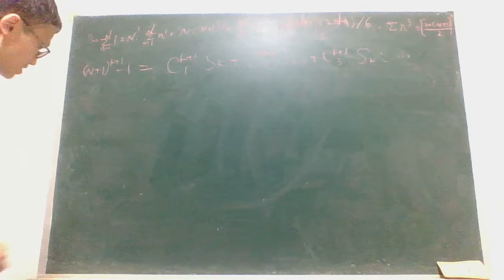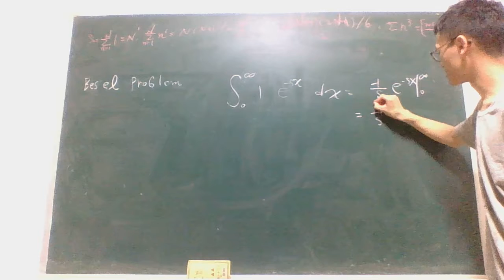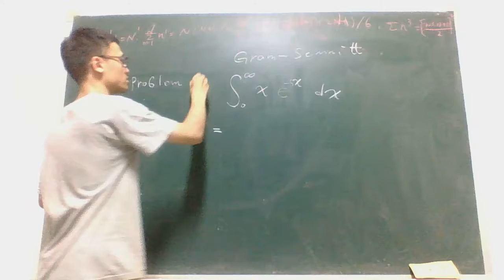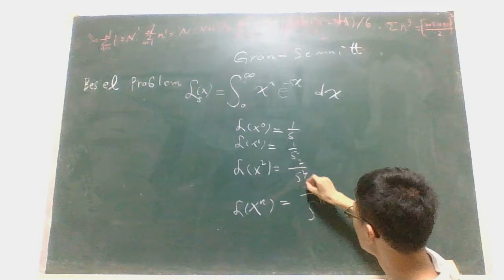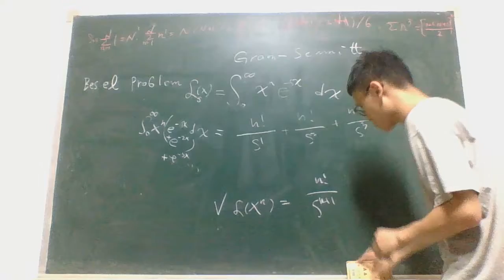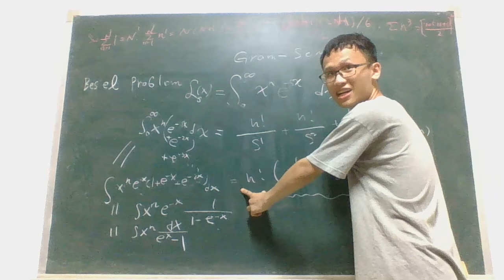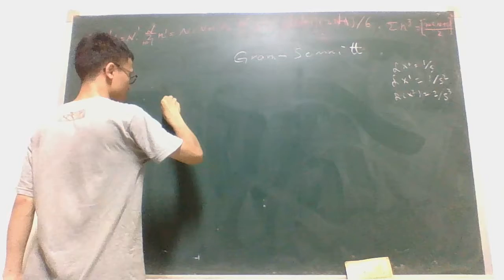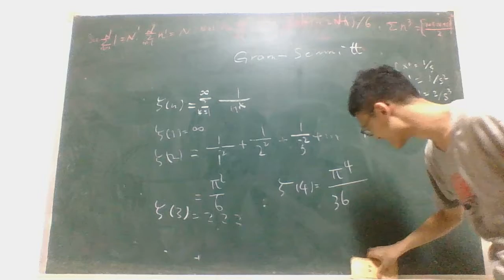Riemann ζ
更正
2:18 是Basel problem. 寫錯